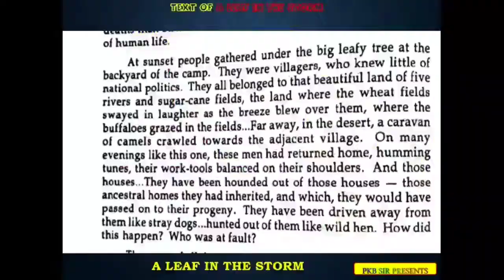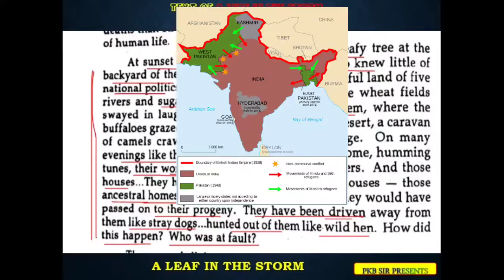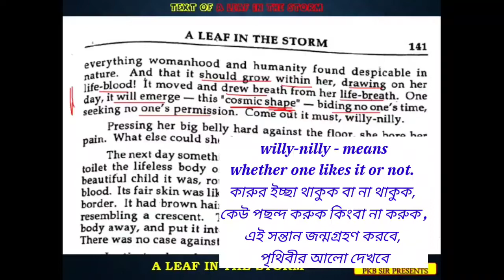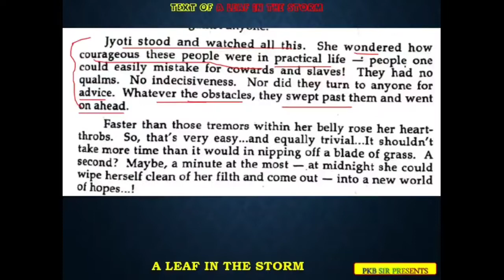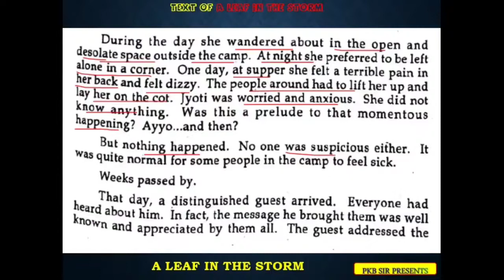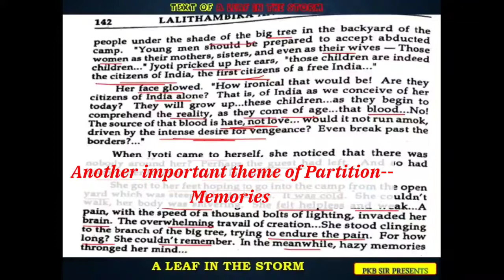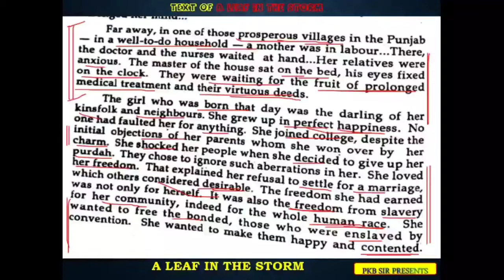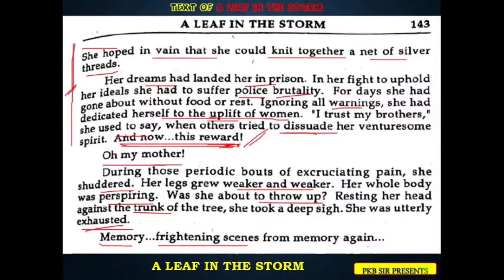A Leaf in the Storm Lalithambika Antharjanam Partition literature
Partition Story
A Leaf in the Storm by Lalithambika Antharjana
 Partition literature
Line by line discussion
Explanation in Bengali